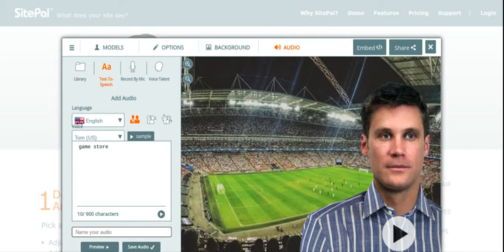Tom (Game Store)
This video right here is going to be happy for you. If you want to see more videos on my channel, type in my name with the search on the top.